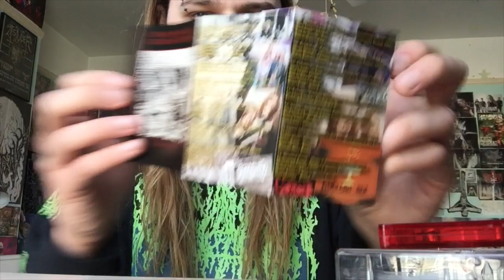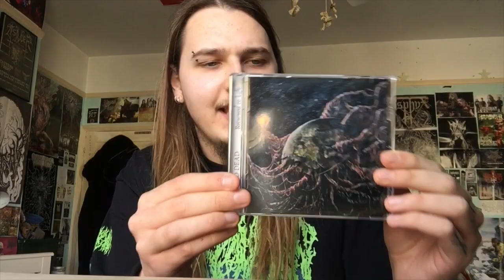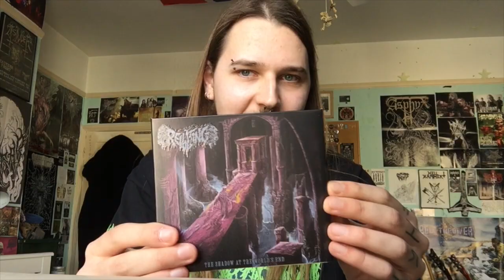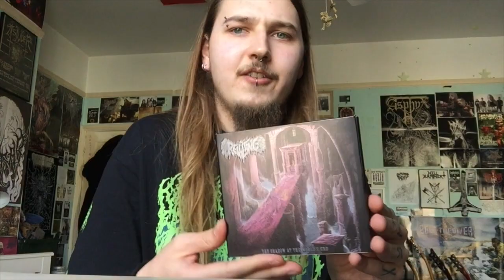Episode 118: 10 Metal Bands You Haven’t Heard But Should #52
Some more savages from the underground for your auditory pleasure!

1. Turkish Death Metal
2. Pounder
3. Altered Dead
4. The Ruins Of Beverast
5. Metalucifer
6. Revolting
7. Deathstorm
8. Cauldron
9. Hellborn
10. Puteraeon